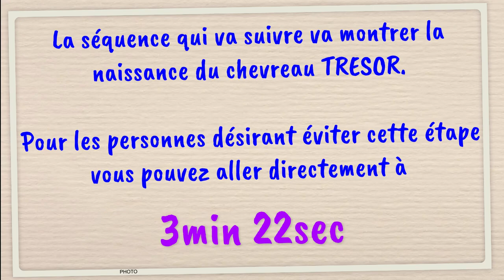VLOG 7 des Tourelles ~ A l'approche de l'été, les activités continuent de plus belles !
Au programme de ce flash-back vers l'été 2022 : la 1ere mise bas de SWEETIE, l'essai de la nouvelle emballeuse, le pastoralisme quotidien et reprise du sylvo-pastoralisme... ~

Domaine des Tourelles, c'est la passion et l'élevage des :
   - Chèvres miniatures
   - Volailles d'ornement (poules & canards - atelier en cours de création)

00:00 - Introduction / aperçu
00:24 - Jeux des chiots dans le foin et la paille
01:01 - 1ere sortie en dehors de la cour pour TCHOUPINETTE
01:43 - Mise bas de SWEETIE (naissance de TRESOR)
04:53 - 1ere tétée de TRESOR
05:57 - Découverte en pratique de la nouvelle emballeuse avec le technicien
06:17 - Essai de l'emballeuse dans le champ des Clapazoures
07:21 - Evolution du comportement de NATILIA qui avait rejeté ses jumeaux au 2nd jour
08:42 - Pastoralisme avec le troupeau de chèvres aux Airs (PIA coincée dans cage)
09:53 - Reprise du sylvo-pastoralisme
10:35 - Conclusion / programme prochaine vidéo

Music from Uppbeat (free for Creators!)